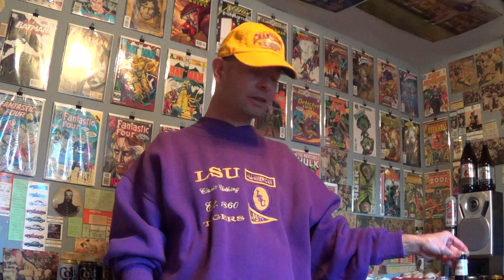Louisiana Beer Reviews: The King's English IPA.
6% alcohol. Brewed in England by Greene King.

Having traveled over time and tides (Hither! Yon!), the recipe inside this bottle is classic - historic, even. The constancy of the brewer, stalwart - historic, even. (Green, not green). What once conveyed far-flung journeys to an empire’s edge now signals the return home... and a recipe that launched thousands of ships of ale; highly hopped with a perfect malt balance.